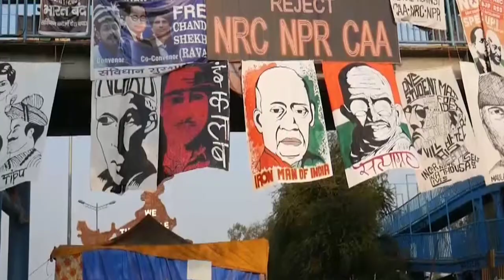केजरीवाल सुनें ओखला के युवाओं के 'मन' की बात : दी मुबारकबाद, कहा हम अभी भी स्कूल अस्पताल से है महरूम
ResultDelhiAsembly Election 2020
Asia Times TV